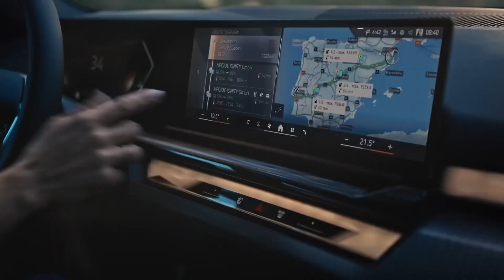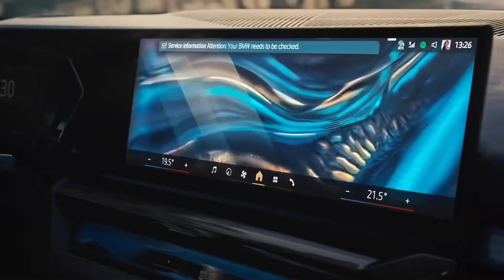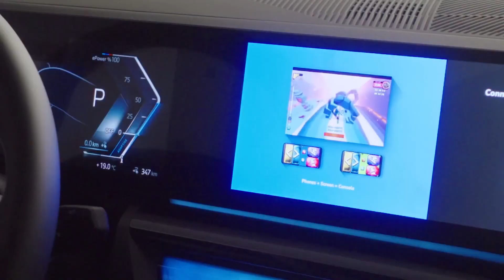BMW i5 2024 NEW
BMW i5